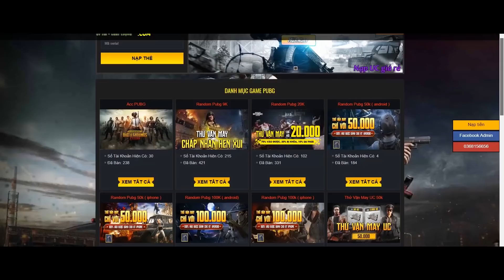Trà Trộn Gặp Thanh Niên Từ Free Fire Sang | Chơi Free Fire Nhưng Lại Xem Pubg Mobile